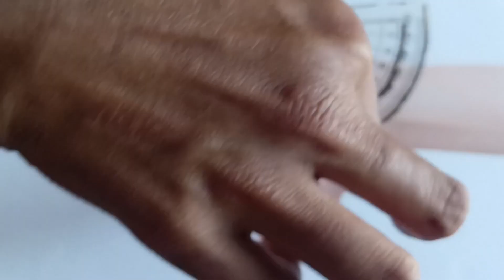henna trick for beginner round henna mehndi trick.